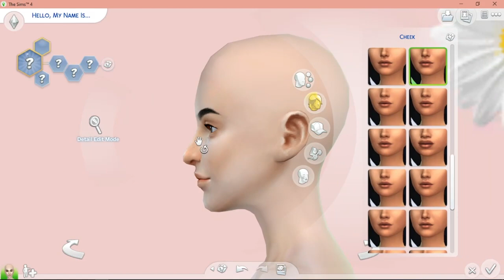The Sims 4 | GOTHIC | + CC Links | Create A Sims | 2022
Gallery ID : Hedennychen10

T O O L S :
Edit :
Movavi
Screen Recorder :
Obs64

D O W N L O A D  M Y  S I M S :
[ Don't forget to download the CC,it's will make the sims looks more complete ]

H O W  T O  U S E :
All the CC should be place in: Documents/Electronic Arts/The Sims 4/Mods [ Mods Folder ]
All the downloaded files for that creation need to be placed in : Documents/Electronic Arts/The Sims 4/Tray [ Tray Folder ]
You must unzip the file and place only the tray items in your tray, not the zip file.
Once you have placed them there, you should be able to find the sims in your personal gallery in the game. ♡

D O W N L O A D  T H E  C C :
Google Drive :

Links :
1. Background :

[ Thanks to all cc creators (｡･ω･｡)ﾉ♡ ]

B A C K S O U N D :
Song : 샛별 - Happy Winter
Hope you enjoy this video and thankyou for watching ( ˘ ³˘)♡